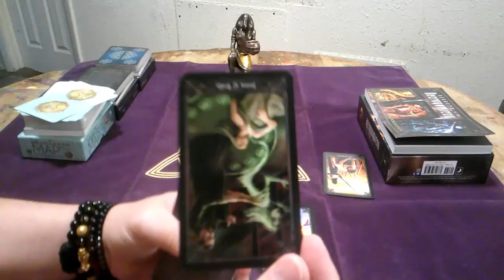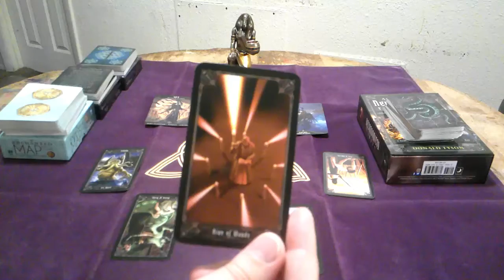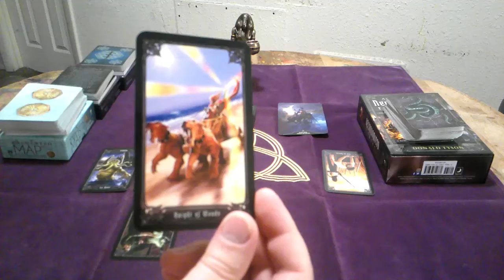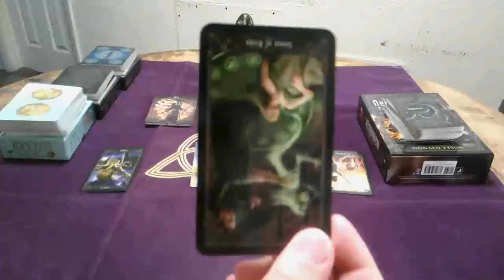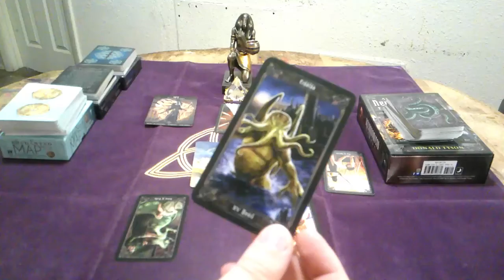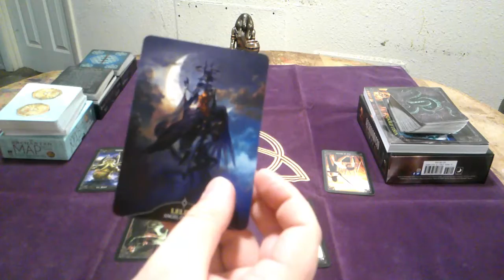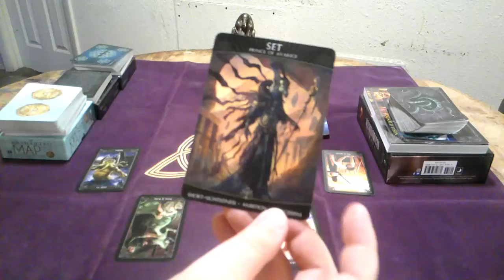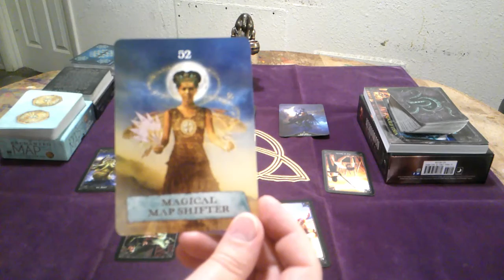Aries - 5 Aspects of the Self Tarot Reading December